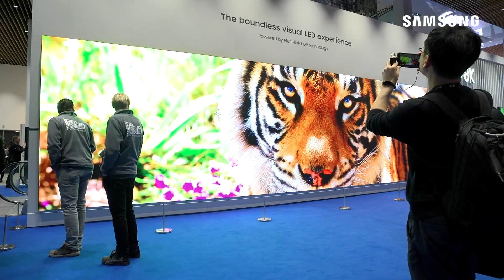Samsung ISE 2019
ISE 2019 Samsung video featuring the latest in LED, Highlighting the relationship with PSCo and the future for Samsung